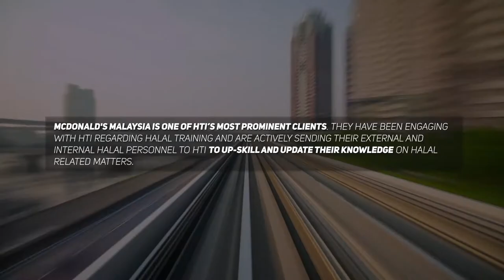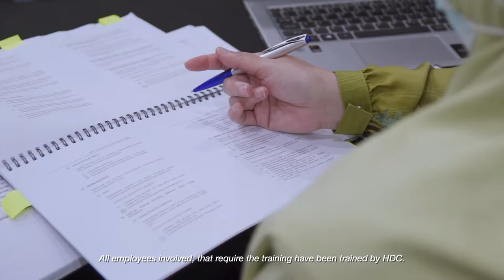Elevating the Human Capital of Halal Industry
Over 60,000 individuals have successfully completed the modules and learning courses by Halal Training Institute, or HTI, that specifically cater to the development of Halal personnel.

HTI aims to equip talents across various industries in continuously building quality Halal workforce, all in all, strengthening Malaysia’s positioning as the global halal hub.

Learn more about our training solutions and how you can realise your potential in pursuit of a professional growth in the Halal industry now.